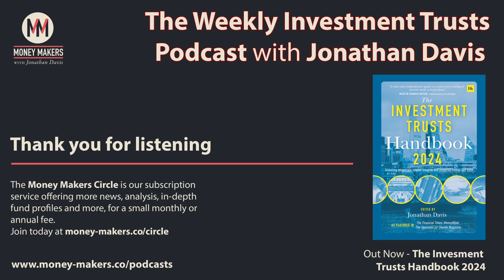203: Weekly Investment Trusts Podcast - with Andrew McHattie (23 Mar 2024)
In this week's edition of the Weekly Investment Trust Podcast, Jonathan Davis, editor of the Investment Trusts Handbook, reviews the week in the markets and speaks to Andrew McHattie, editor of the Investment Trust Newsletter.

We are grateful for the support of J.P. Morgan Asset Management, which enables us to keep the podcast free.

Section Timestamps:
00:39 - Review of the week
02:13 - This week's guest
02:26 - Summary of news and results
07:50 - Money Makers Circle
09:01 - Q&A with Andrew McHattie
  09:20 - Making sense of recent developments
  13:05 - Scottish Mortgage Trust (SMT)
  18:45 - Witan Investment Trust (WTAN)
  23:15 - J.P.Morgan American (JAM)
  27:09 - Proposed Henderson merger
  28:45 - Digital 9 Infrastructure (DGI9)
  32:55 - Chrysalis (CHRY)
  35:58 - SDCL Energy Efficiency Income Trust (SEIT)
  38:45 - Literacy Capital (BOOK)
  40:15 - End of the ISA season
47:38 - Close

Trusts mentioned this week (with tickers): 3i Group (III), Scottish Mortgage Trust (SMT), Hipgnosis Songs Fund (SONG), Tritax Big Box (BBOX), UK Commercial Property (UKCM), Urban Logistics (SHED), Abrdn Property Income (API), Custodian Property Income REIT (CREI), Home REIT (HOME), Fidelity European (FEV), Witan Investment Trust (WTAN), Literacy Capital (BOOK), J.P.Morgan Claverhouse (JCH), European Assets Trust (EAT), J.P.Morgan US Smaller Companies (JUSC), LMS Capital (LMS), Symphony International Holdings (SIHL), Tufton Oceanic Assets (SHIP), Baillie Gifford Japan (BGFD), Vietnam Holdings (VNH), PRS REIT (PRSR), Alliance Trust (ATST), J.P.Morgan Global Growth and Income (JGGI), J.P.Morgan American (JAM), Henderson Eurotrust (HNE), Henderson European Focus (HEFT), Digital 9 Infrastructure (DGI9), Hipgnosis Songs Fund (SONG), Chrysalis (CHRY), Schiehallion Fund (MNTN), Seraphim Space Investment Trust (SSIT), SDCL Energy Efficiency Income Trust (SEIT), Aberforth Smaller Companies Trust (ASL), BBGI Global Infrastructure (BBGI).

If you enjoy the weekly podcast, you may also find value in joining The Money Makers circle. This is a membership scheme that offers listeners to the podcast an opportunity, in return for a modest monthly or annual subscription, to receive additional premium content, including interviews, performance data, market/portfolio reviews and regular extracts from the editor's notebook.

This week, as well as the usual features, the Circle features a profile of Brown Advisory US Smaller Companies (BASC). Future profiles include Rights and Issues (RIII) and Chrysalis Investments (CHRY). Remember to look out for the latest edition of our new expanded weekly subscriber email which summarises Jonathan's latest thoughts along with a new list of his favourite funds, and includes all the regular features available in the Circle. The content of that email is also available for subscribers via the website.

For more information about the Money Makers circle, please Membership helps to cover the cost of producing the weekly investment trust podcast, which will continue to be free. We are very grateful for your continued support and the enthusiastic response to our more than 200 podcasts since launch.

Produced by Ben Gamblin.